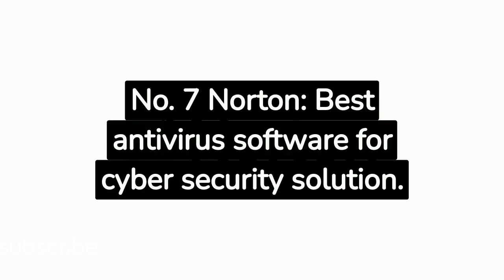Top 7 Antivirus Softwares of 2023 - 2024 | ITFO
"Top 7 Best Antivirus Software for 2023 and 2024 | Ultimate Protection Guide"
 In this video, we're diving into the top seven antivirus software options for the years 2023 and 2024. Your online security is paramount, and we've done the research to help you choose the best antivirus protection for your devices. Stay safe and secure in the digital world with our expert recommendations!